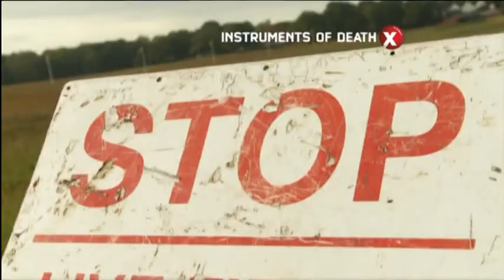Viasat Explorer (CEE) - Continuity (July 30, 2013) (Hungarian)